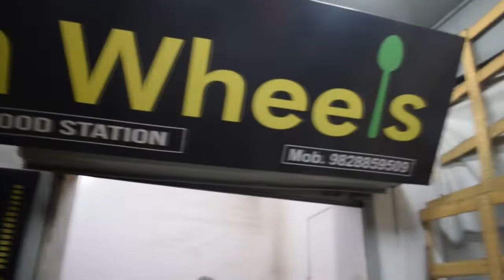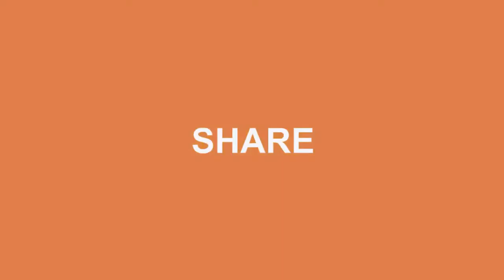Jaipur Nonveg Food Tour, Meals On Wheels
Address: Raja Park, Jaipur, Rajasthan 302004
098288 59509